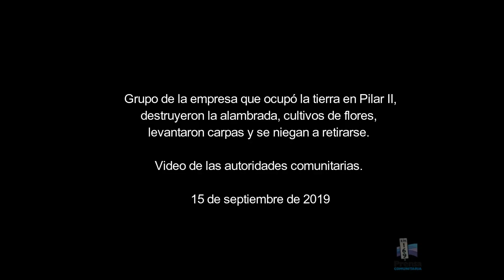Seguridad privada de cementera ocupó sin permiso comunitario la tierra en Pilar II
El grupo de agentes de seguridad se dedican a intimidar a las personas, les toman fotografías y les graban video constantemente, hay agresiones verbales o acoso contra las mujeres y autoridades comunitarias. Para una de las autoridades ese material lo usan para identificar a sus líderes, posteriormente la empresa promueve denuncias penales en su contra, de esa cuenta surgen las órdenes de detención en los juzgados.